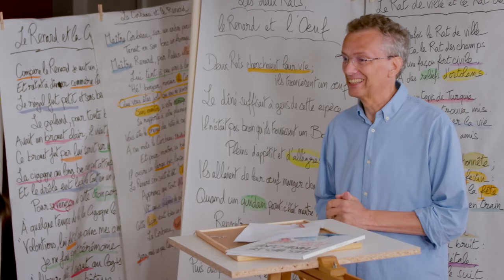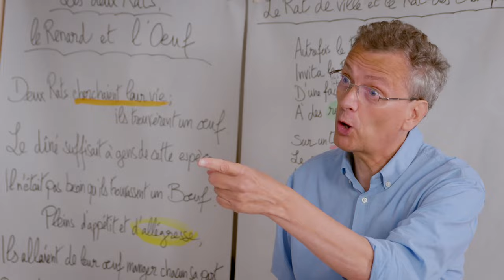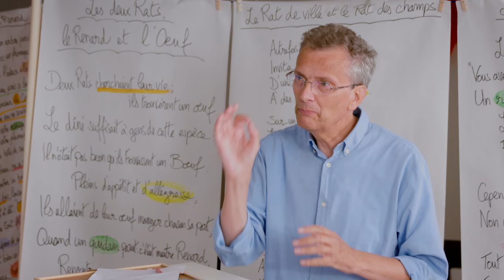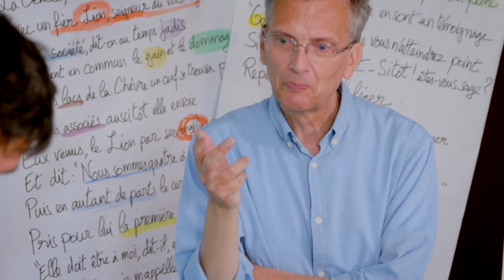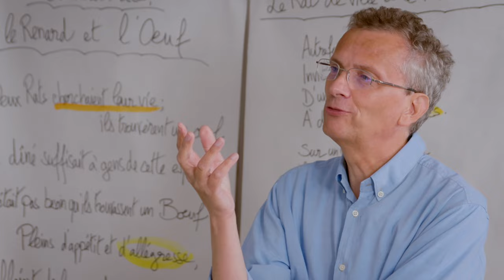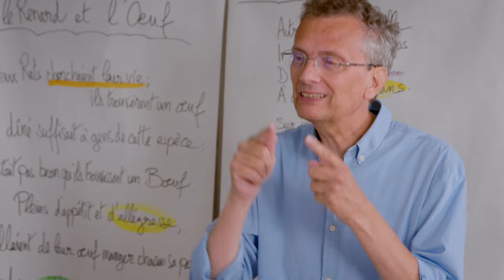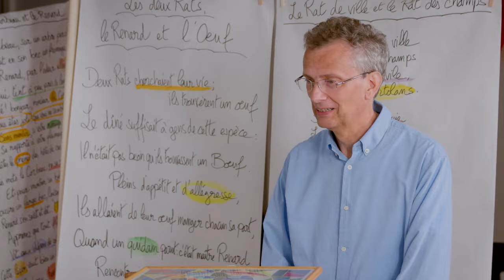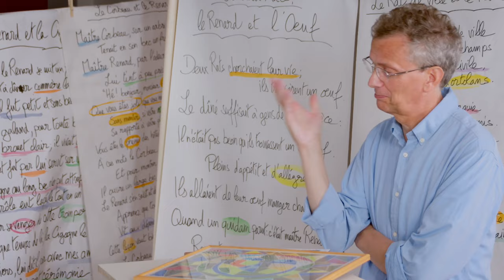Dessine-moi La Fontaine avec Chappatte et Fiami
Chappatte dessine La Cigale et la Fourmi dans l'atelier imaginaire de Fiami au château de Penthes. Avec Laurent Nicolet dans le rôle du jardinier du domaine.